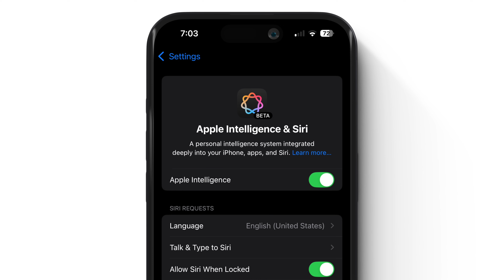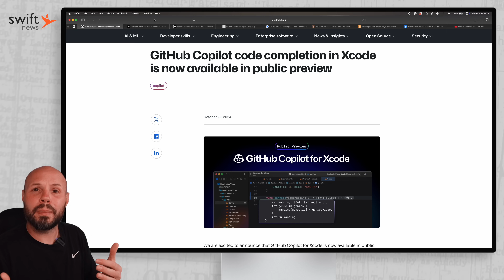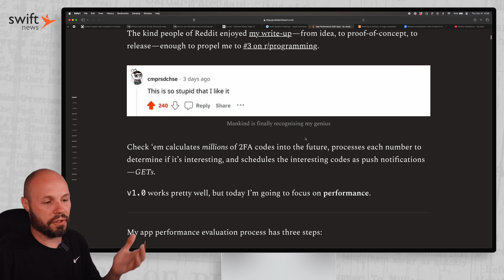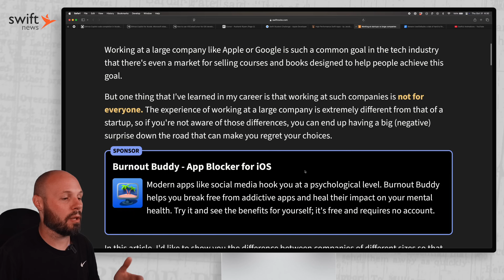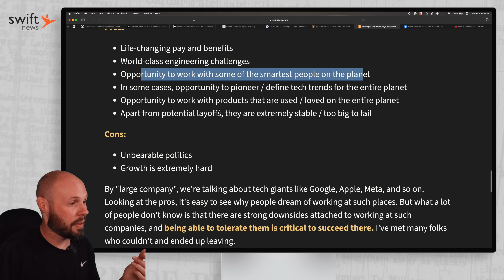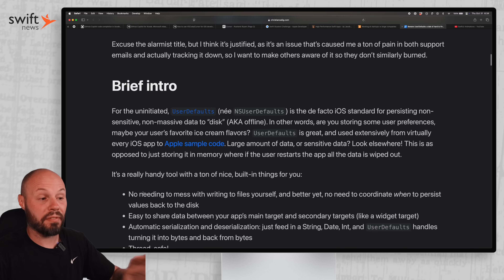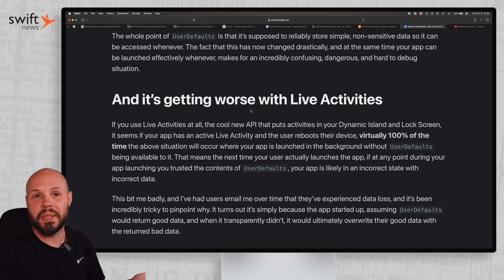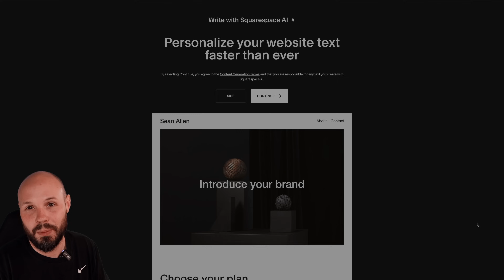GitHub Co-Pilot for Xcode, Cursor, Swift Performance, SwiftUI Animations & More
In the October episode of Swift News I keep you up to date on the latest in greatest in the world of iOS development, Swift and SwiftUI. In this episode I discuss the following topics:

- Apple Intelligence and App Intents
- GitHub Co-Pilot for Xcode & Cursor for iOS Development
- Swift Student Challenge 2025
- High Performance Swift Apps
- Working at a startup vs. large company
- Weird bug in UserDefaults
- SwiftUI Animations under the hood

Timestamps:
0:00 - Apple Intelligence and App Intents
0:34 - GitHub Co-Pilot for Xcode & Cursor
3:13 - Swift Student Challenge 2025
3:47 - High Performance Swift Apps
4:48 - Working at Startups vs. Large Companies
8:32 - Weird UserDefaults Issue
10:23 - SwiftUI Animations Under the Hood